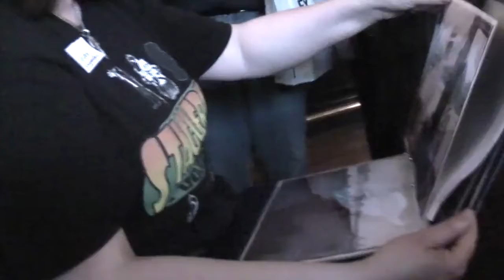Jean telling us about her encounter with a Dalek